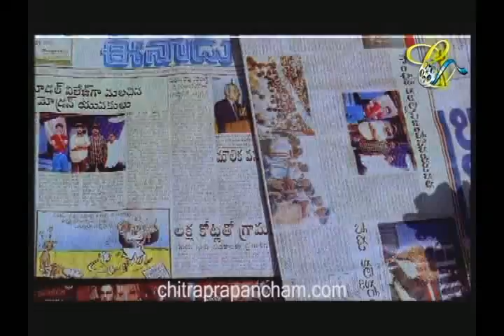Love FullMovie Part07